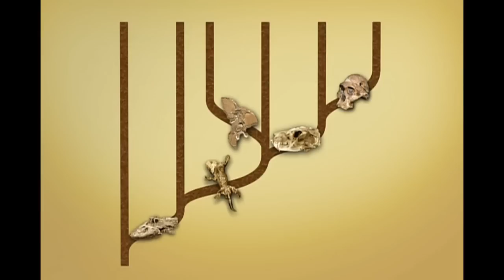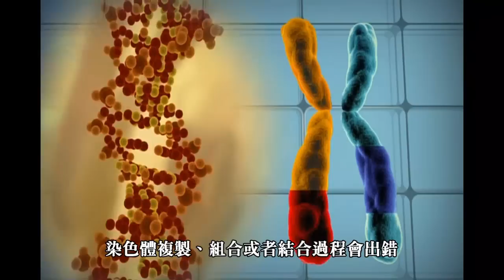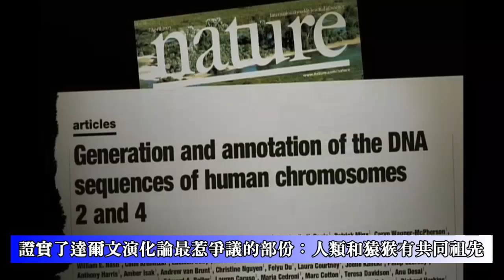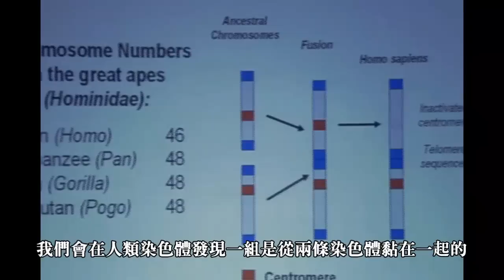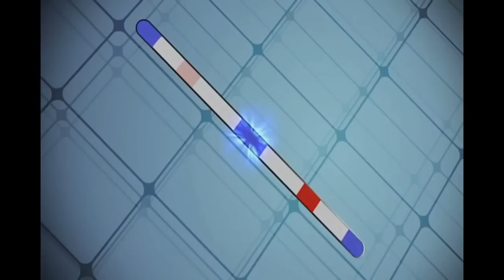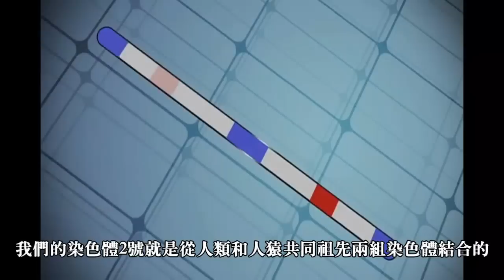裁決日：審判智慧設計（四）（高清字幕版）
2004年10月﹐ 美國賓夕法尼亞州多佛鎮教育委員會單方面要求學校宣讀聲明宣揚智慧設計﹐ 引發一次智慧設計與進化論的對決。
十一名家長控告多佛鎮教育委員會的做法違反他們子女的憲法權﹐ 指智慧設計不是科學。最終法庭判家長勝訴﹐ 而智慧設計在審判過程裡面出醜乖露﹑倡導者的卑劣無恥盡在法庭審訊過程揭露了。
這系列反駮了神創論﹑創造論﹑智慧設計的荒謬。
The clip is from the show "Judgment Day: Intelligent Design on Trial" by PBS.